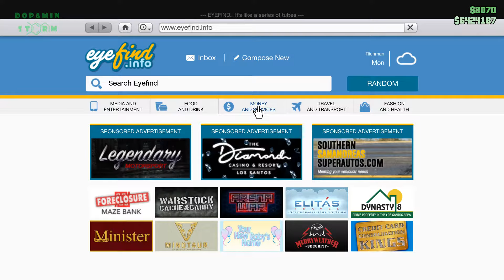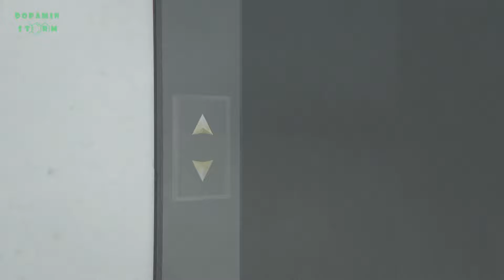How To Start / Unlock Fleeca Heist in Gta 5 Online (Unlock missions) Cheapest Apartment To Do Heists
►If you want to setup heist missions (start fleeca bank heist) you need to have a high end apartment. Del Perro Heights Apartments has a good location. Its close to Maze Bank Office and Chumash Bunker. if you have limited money you can buy it to 200k at beginning of game.

How to start fleeca job